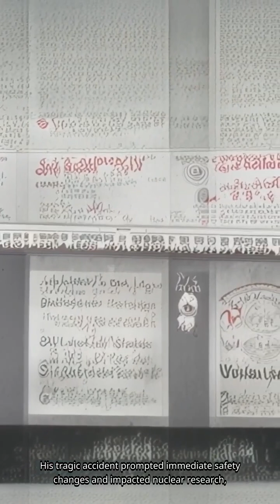The Horrors Of The Demon Core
Discover the chilling story of the Demon Core — the deadly nuclear object that claimed the life of physicist Harry Daghlian. On August 21, 1945, during a crucial safety experiment at Los Alamos, Daghlian accidentally triggered a prompt critical reaction while stacking tungsten carbide bricks around a plutonium core. Over the next 25 days, radiation overdose led to his tragic death, marking the first fatality linked to the Demon Core. This incident prompted major safety reforms but the core’s deadly legacy continued, claiming another scientist’s life. Explore the terrifying real events behind this nuclear legend and how it changed atomic safety forever.